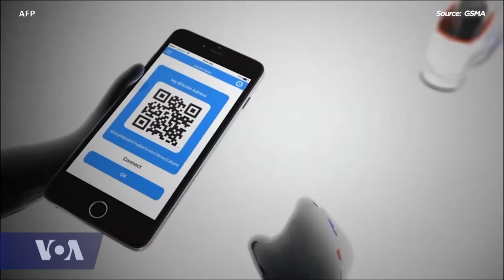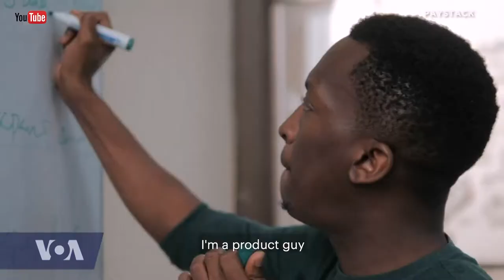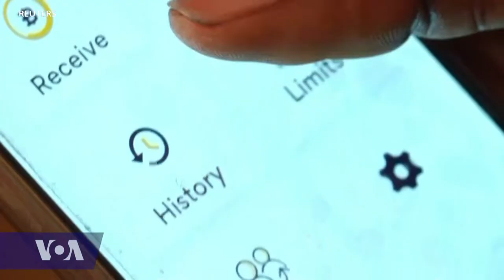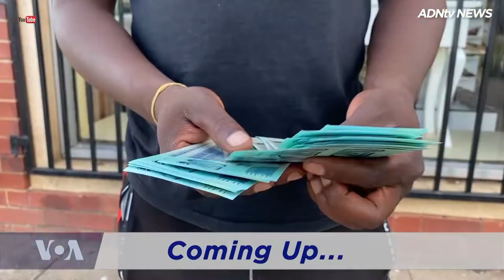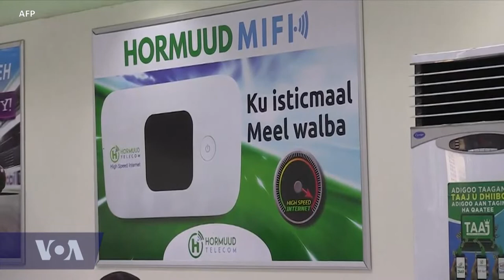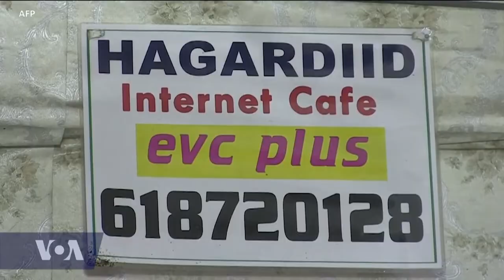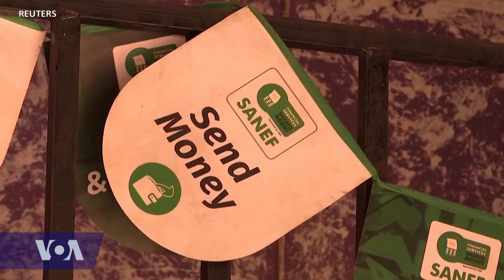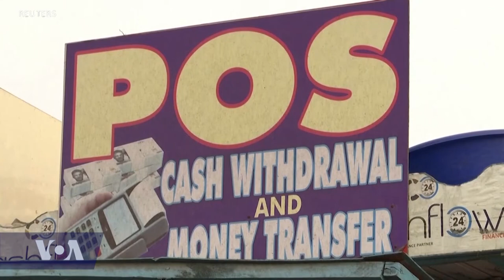VOA Our Voices 314: Africa’s Surging Mobile Money Market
The COVID-19 pandemic accelerated digital use across the globe in many areas including healthcare, education, and finance. This week, on Our Voices, we delve into the surge of digital mobile money across Africa. From Nigeria, Somalia, and Zimbabwe, we look at how Africa has become the largest market for mobile money. We also share how one woman got creative providing a much-needed service for her community.